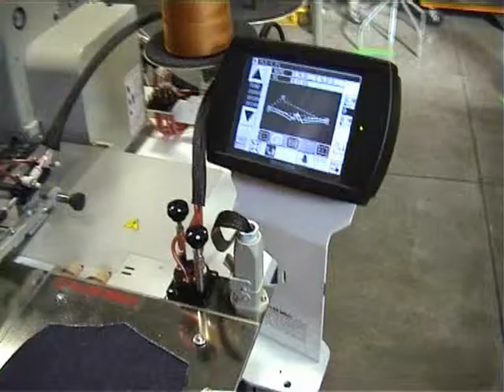VIBEMAC 1010V4 DCS - Decorative Design - Double Color Technology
1010V4 DCS Double Color Automatic pocket decorative unit, Vi.Be.Mac. Spa, Verona